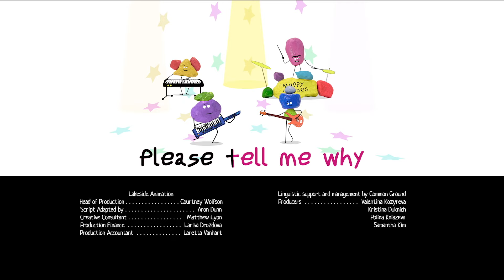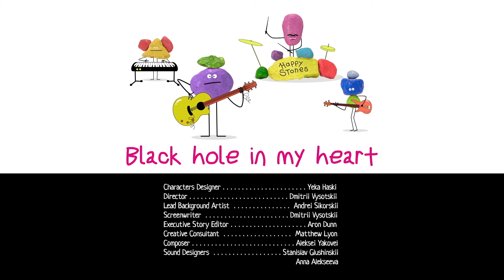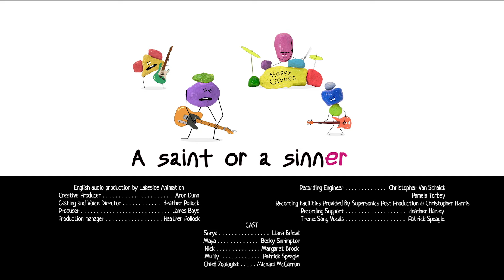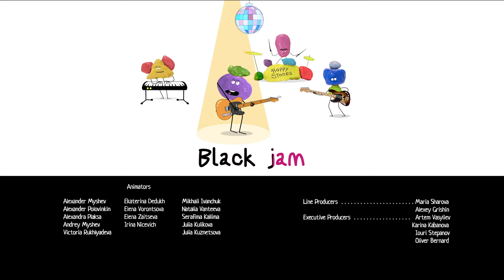NEW ⭐ Sonya from Toastville - Uncontrolled Evolution ⭐ Episode 7 💥 Cartoon for kids Kedoo ToonsTV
Hey guys! It’s me, Sonya! As Muffy said, try not to miss the moment while you are you! Even when there is a temptation to try the evolutionizer and become a graceful bird. And remember, it’s not worth improving on something that’s already well-made.